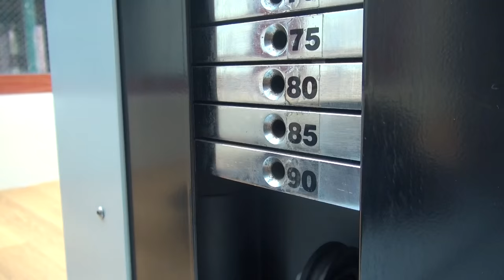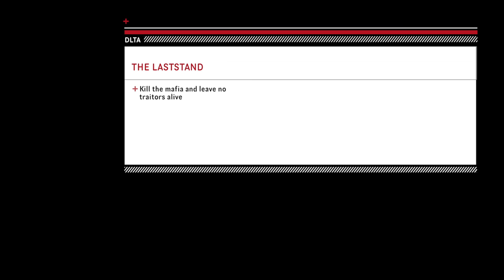Freej al Fa9leen episode 2 | Black Ops 3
hope you enjoyed the video snapchat: a7kdxb